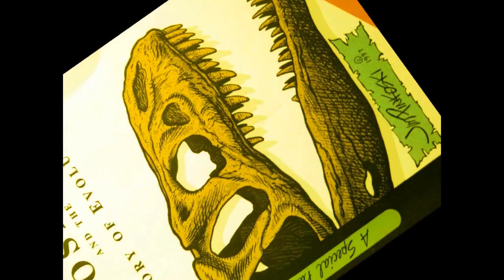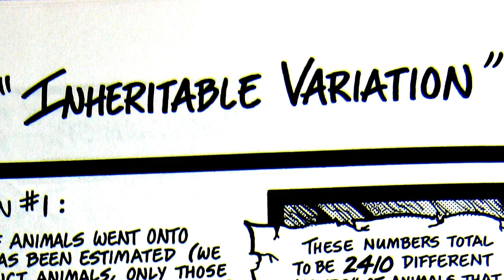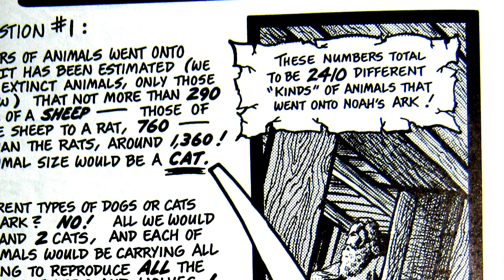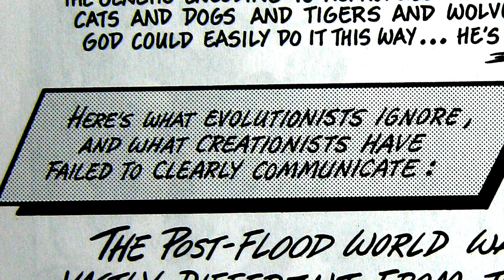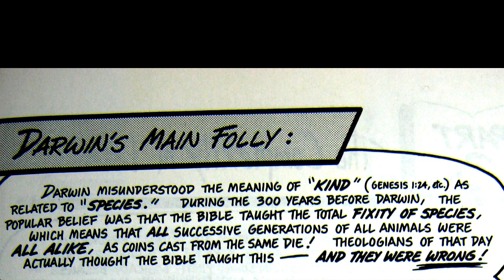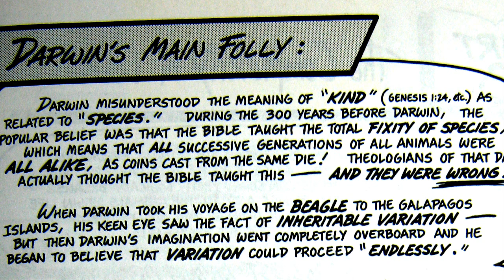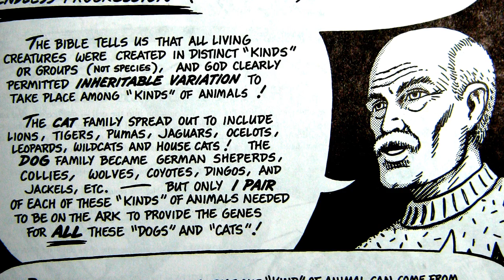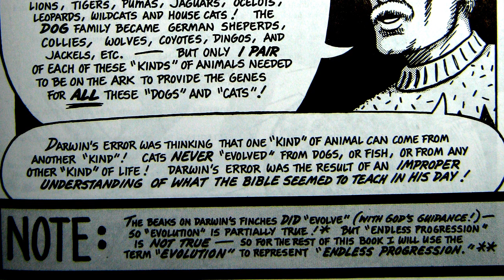Creationist Comic - Kittycat Tomfoolery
I'm working on my biggest video ever (once you see it, you'll forgive any delay). But I still want to upload something, so in the meantime, here's this stupid lazy crap.

The book is "A Creationist's View of Dinosaurs and the Theory of Evolution" by Jim Pinkoski. Do yourself a favour and don't buy it.